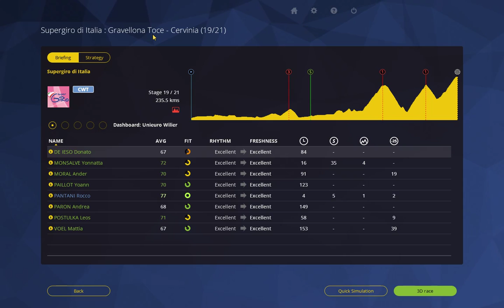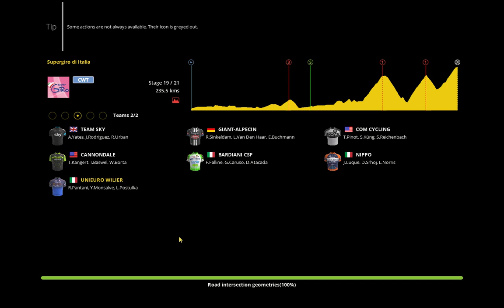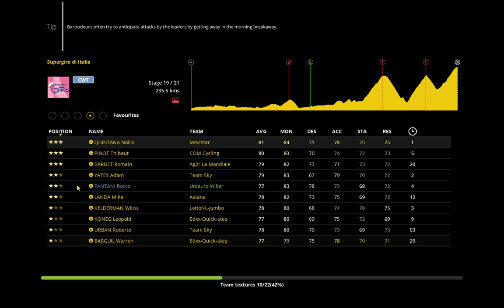Supergiro di Italia : Gravellona Tace - Cervinia (stage 19 of 21)